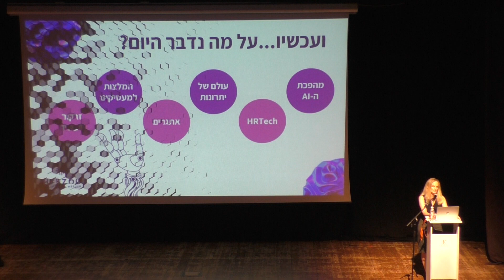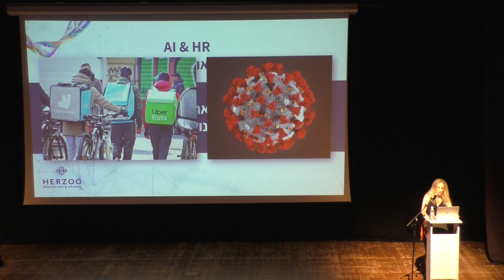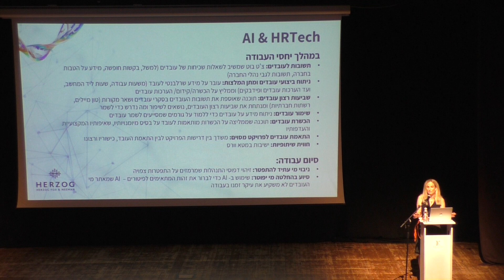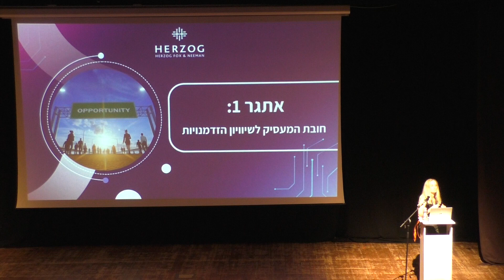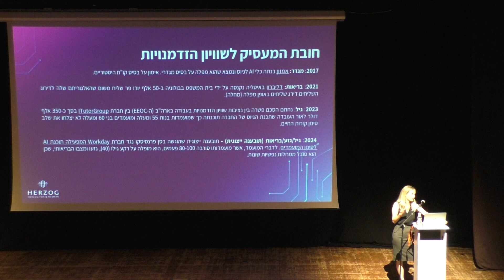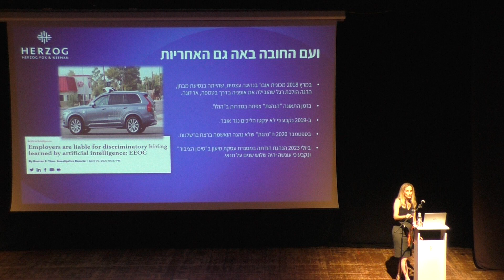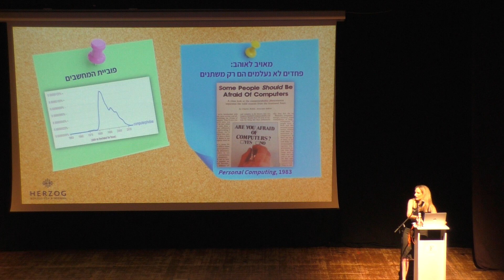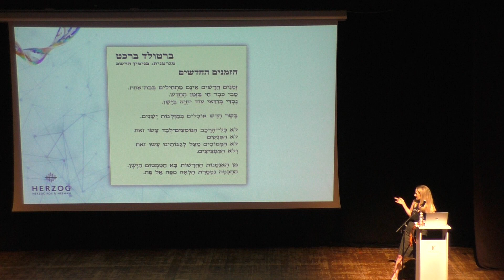עו"ד ליאת שקד-כ"ץ I הכנס השנתי של האגודה הישראלית למשפט העבודה ולביטחון סוציאלי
עו"ד ליאת שקד-כ"ץ I הרצוג עורכי דין
העתיד כבר כאן - AI בשירות ה-HR
מושב שני: בינה מלאכותית במשפט העבודה
הכנס השנתי של האגודה הישראלית למשפט העבודה ולביטחון סוציאלי
מרכז הכנסים "קריפטון בשרון", יקום